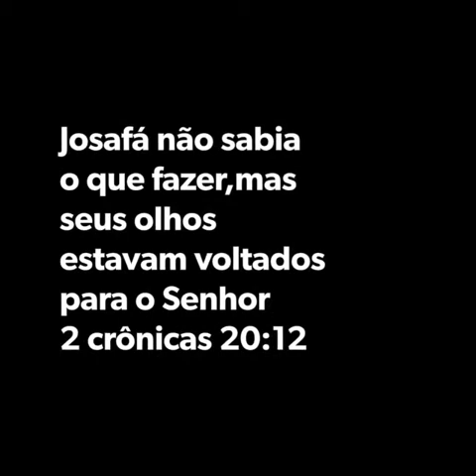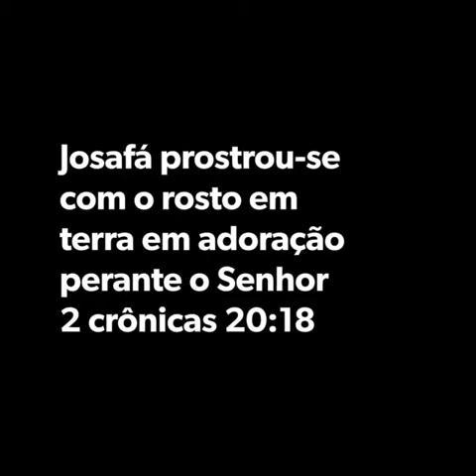Há um Lucar 2 crônicas 20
Suzyamamoto

Semeando palavras que transforma vidas